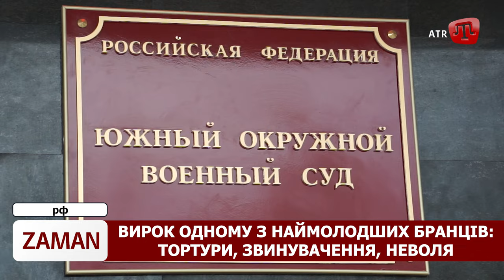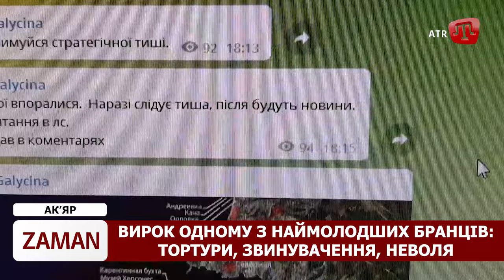АНДРІЙ ЄНЮКОВ: як росіяни ламали одного з наймолодших бранців з Криму